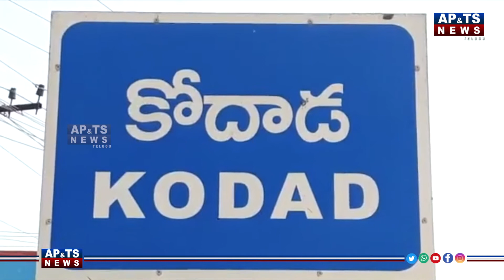TRS KODAD| కోదాడ మార్కెట్ కమిటీ నూతన చైర్మన్ పాలకవర్గ సభ్యుల ప్రమాణ స్వీకారం| APTS NEWS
సూర్యాపేట జిల్లా కోదాడ పట్టణంలో వ్యవసాయ మార్కెట్ కమిటీ నూతన చైర్మన్ బుర్ర సుధారాణి పుల్లారెడ్డి మరియు పాలకవర్గ సభ్యుల ప్రమాణ ఈ కార్యక్రమాన్ని ఘనంగా నిర్వహించారు,,, TRS పార్టీ  శ్రేణులు భారీ బైక్ ర్యాలీ నిర్వహించి బాణసంచారాన్ని కాల్చారు, స్థానిక శాసనసభ్యులు బొల్లం మల్లయ్య యాదవ్ అధ్యక్షతన నిర్వహించిన ఇట్టి కార్యక్రమానికి ముఖ్య అతిథులుగా విద్యుత్ శాఖ మాత్యులు గుంట కండ్ల జగదీశ్వర్ రెడ్డి  హాజరయ్యారు, ఈ సందర్భంగా పలువురు  నాయకులు మాట్లాడుతూ  తెలంగాణ ఉద్యమం నుండి ఇప్పటి వరకు పదవుల కోసం కాకుండా పార్టీ కోసం కష్టపడే వాళ్ళు ఉన్నారని, వారిని కూడా గుర్తించి వారికి న్యాయం చేస్తామని, పదవి అనేది అలంకారం కాదని, అధిష్టానం కష్టపడ్డ వారిని గుర్తించి తగు న్యాయం చేయటానికి సహకరిస్తామని అన్నారు, గత ప్రభుత్వాలు వ్యవసాయం దండగా అని అన్నారని, ఇప్పుడు తెలంగాణ ప్రభుత్వం రాష్ట్ర బడ్జెట్లో సగానికి పైగా రైతులుకు కేటాయిస్తుందని, రైతుల కోసం ప్రవేశపెట్టిన పథకాలు దేశంలో ఏ రాష్ట్రంలో లేవని, మ్యాన్ ఫెస్టివల్లోపెట్టని ఎన్నో పథకాలు ప్రవేశ పెట్టిన ఘనత కేసీఆర్ కే దక్కిందని అన్నారు, అలాగే మొన్న కురిసిన అకాల వర్షాలకు నష్టపోయిన రైతులకు నష్టపరిహారం చెల్లించే విధంగా ప్రభుత్వం దృష్టికి తీసుకువెళ్లి రైతులను ఆదుకుంటామని హామీ ఇచ్చారు.